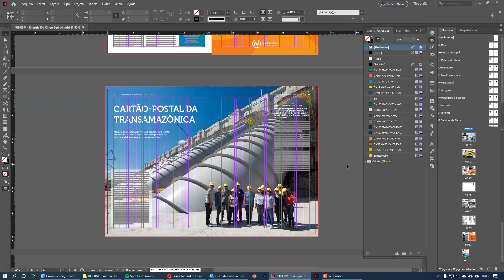Como remover amostras de cores não usadas no InDesign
O Indesign utiliza amostras para preencher objetos e contornos, isso permite que você possa mudar a dor de vários objetos de uma vez apenas editando as amostras do documento.